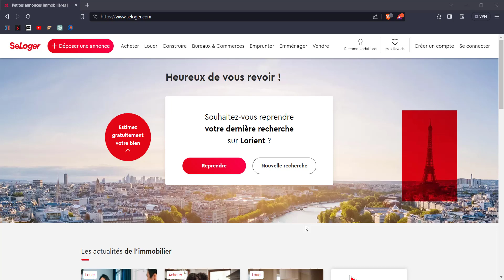Seloger - Ouvrir un Compte